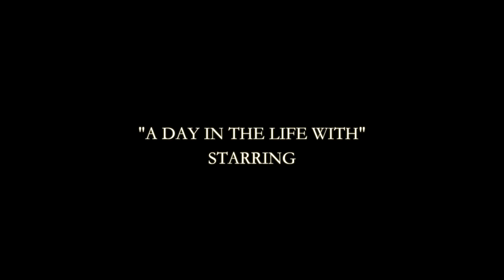Danger Squad SQUAD LIFE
Just a sneek peek of a Short doco we are working on for the Danger Squad boys. not the final cut just a feel for the doco.